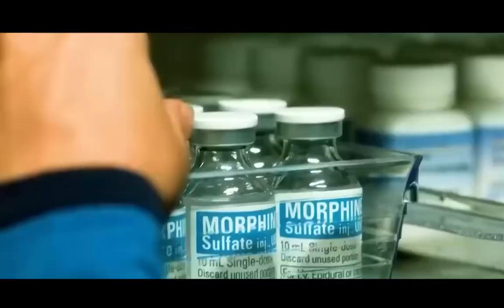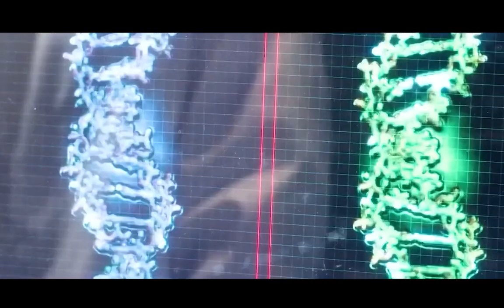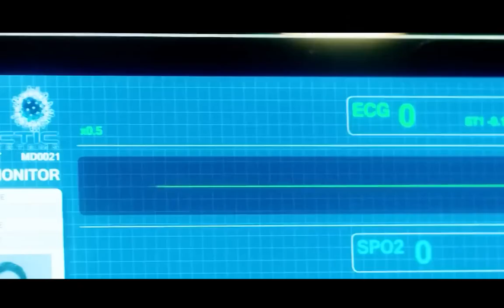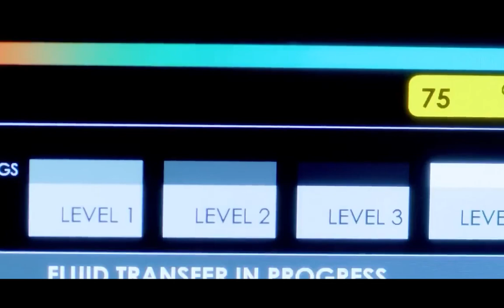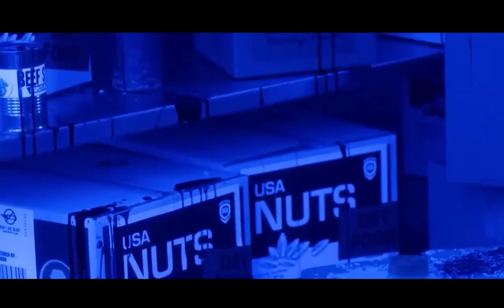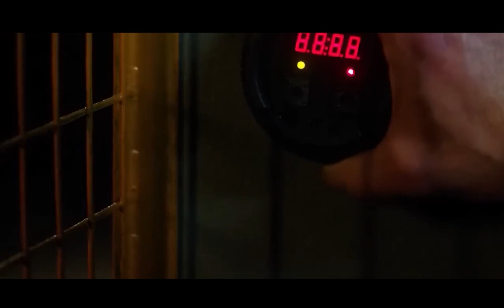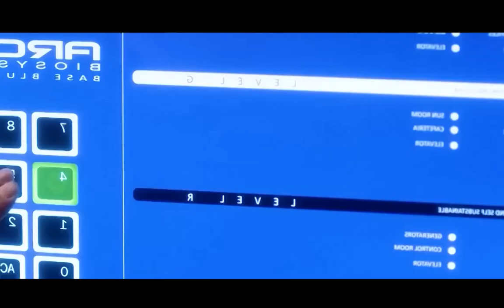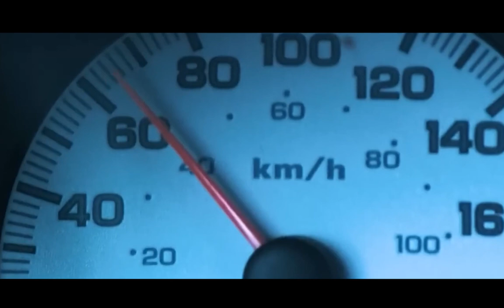[ENG SUB] Cả thành phố biến thành zombie bởi 1 loại virus đáng sợ - Review phim hàn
Cả thành phố biến thành zombie bởi 1 loại virus đáng sợ - Review phim hàn

*** Ong Mật Review Phim không sở hữu tất cả các tư liệu trong video mà tuân thủ luật bản quyền và sử dụng hợp lý luật Fair-Use

© Copyright by Ong Mật Review Phim team Production ☞ Do not Reup